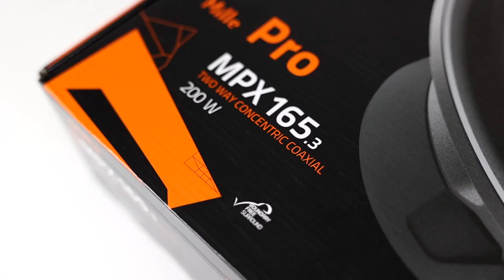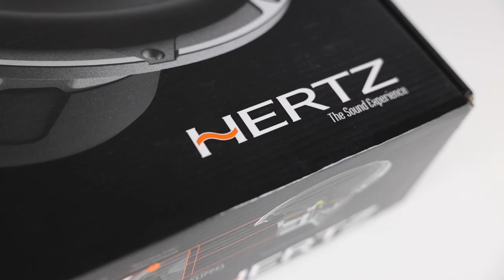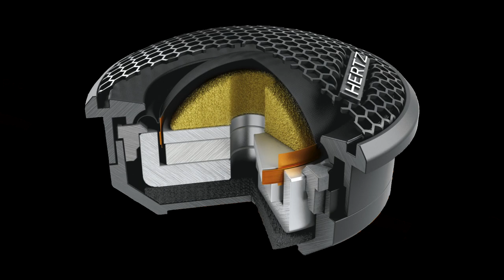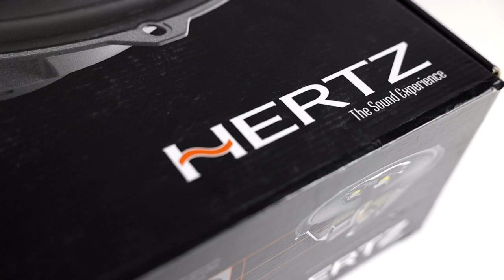Hertz Mille Pro Car Stereo Speakers Components and Co-ax Review & Demo MPK165.3, MPX165.3 MPX690.3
In this video, we go over the Hertz Mille Pro Speakers in both components and co-ax. The MPK165.3, MPX165.3 MPX690.3 we will demo in our sound room. We go over the specs and features for the full lineup and give you our opinion as well.